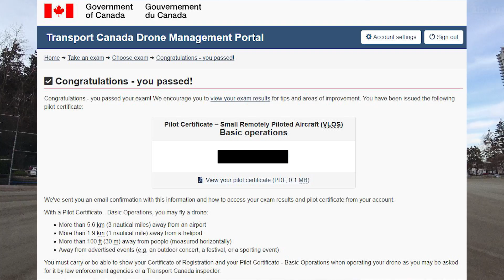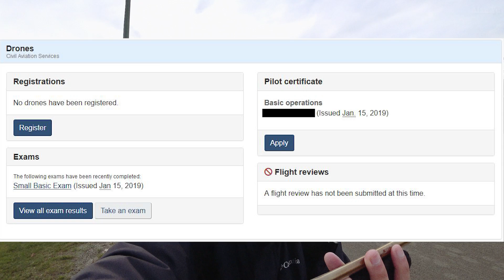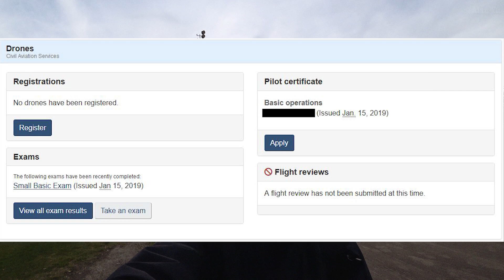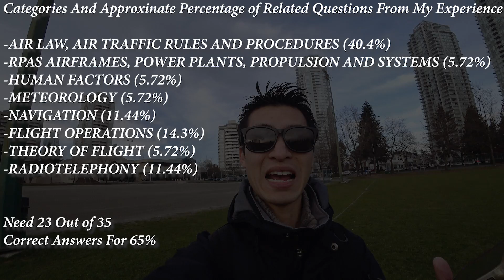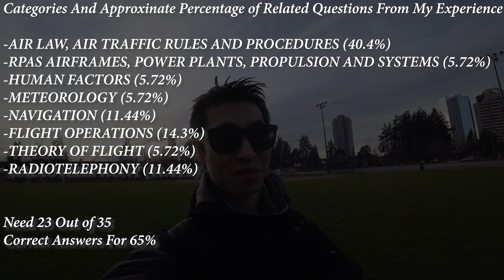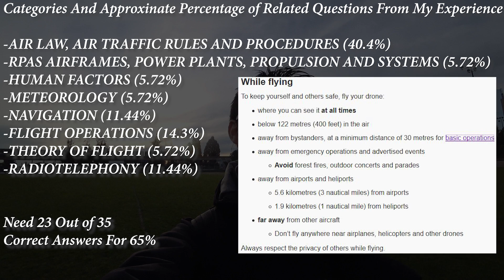Canada Drone Pilot Exam License Certificate Test And Easy Free Basic Study Guide Material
Vlog Topics:
-Drone pilot certificate you get from Transport Canada in completing the basic drone exam.
-Straight forward and easy free study guide exam information.
-Infrared video of skytrain
-Drone video of the skytrain and sky